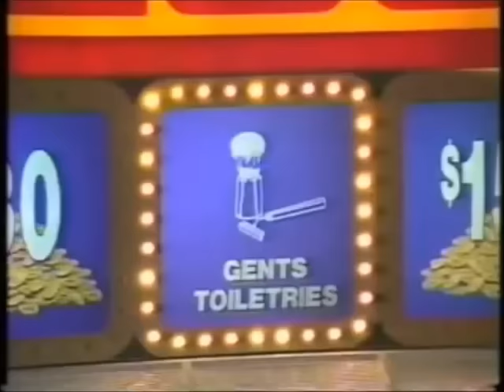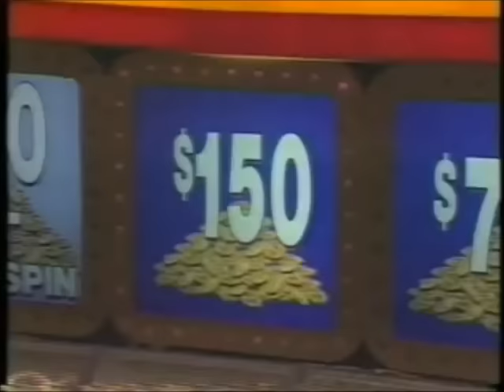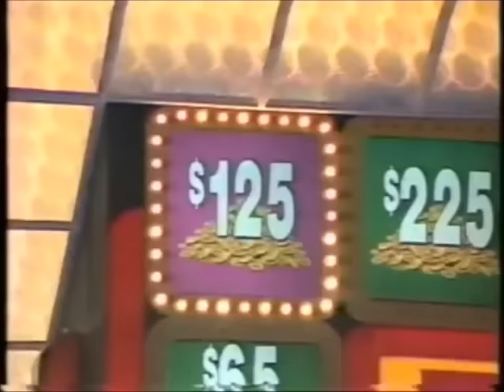Australia's Press Your Luck 1988 Anna Peter Debra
Here's a Full Episode of the Short-Lived Australian version of Press Your Luck.